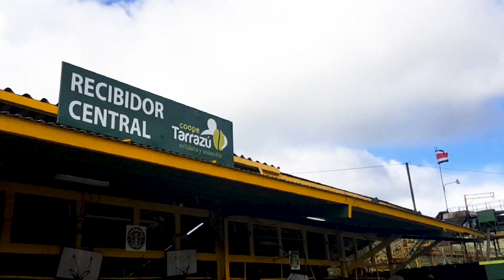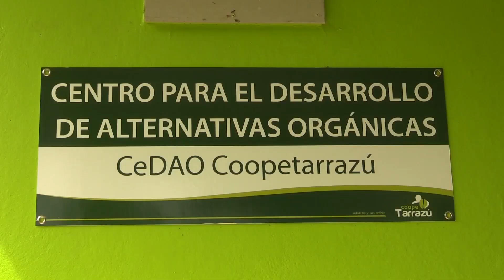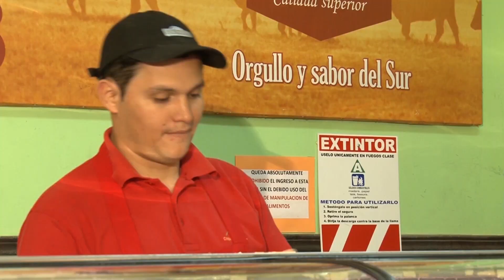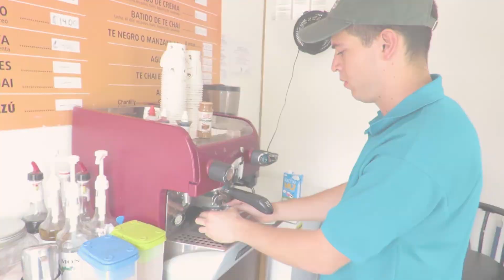CoopeTarrazú R.L | Video Corporativo